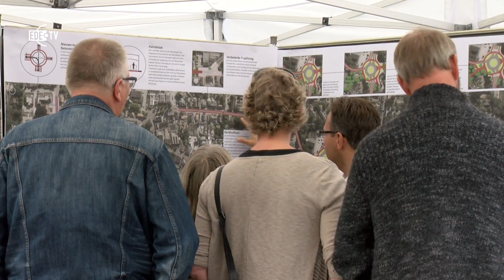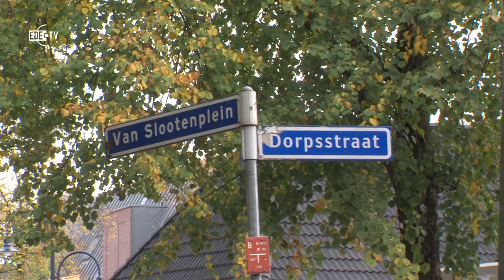Doorfietsroute door Bennekom (EDE TV Nieuws 15-10-2018)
Als het aan de gemeente Ede ligt, komt er een betere fietsverbinding tussen het Edese en het Wageningse centrum. De toekomstige tunnel onder de Emmalaan in Ede is hiervan een onderdeel, maar ook Bennekom speelt een belangrijke rol.